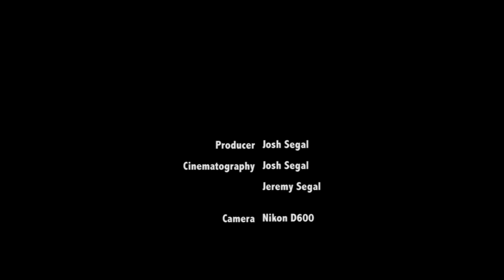Scallop Trip 2013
Segal's Scallop Trip 2013 in Homosassa, FL.

Cameras used:
Nikon D600 720p @ 60fps
2x GoPro Hero2 (One in 1080p and one is 720p)